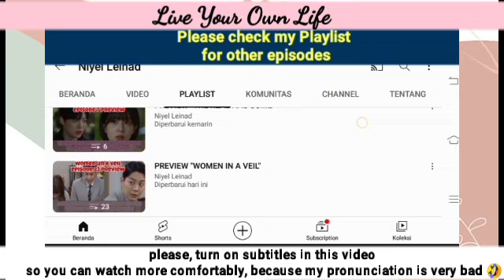Episode 28 Storyline | Live Your Own Life 효심이네 각자도생